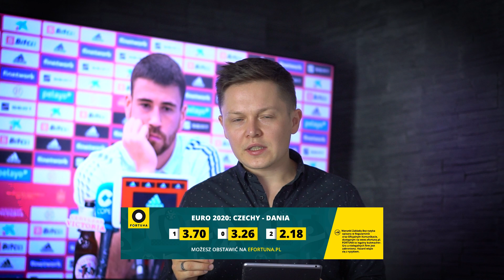MORATA, DESCHAMPS, BALE, UNAI SIMÓN I SOUTHGATE - EURO W PEŁNEJ KRASIE